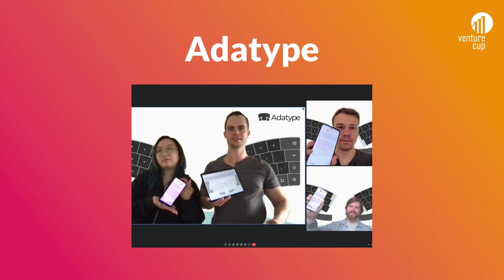Vinnarna från region syd som tävlar i Sverigefinalen, 10 oktober 2023!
Låt oss presentera våra vinnare i STARTUP 2023 från region syd som vunnit priser i regionfinalen och därmed direktkvalificerat sig till Sverigefinalen den 10 oktober i Göteborg.

I Sverigefinalen kommer de tävla om fler priser samt den åtråvärda titeln ”Startup Of The Year”.